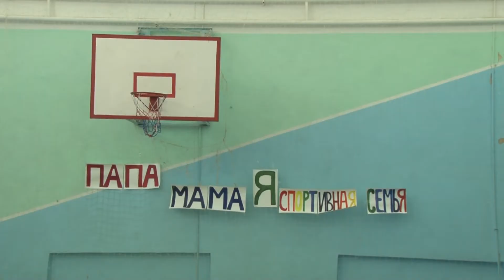2018 04 18 - Мама, папа, я – спортивная семья. Школа №6 (Лобня)